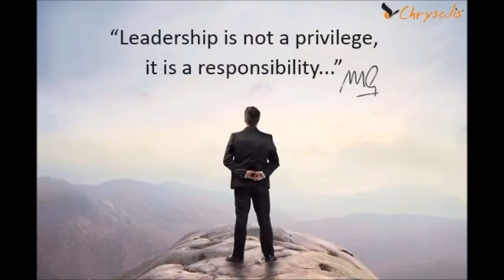The two most important roles of a LEADER!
We can't solve today's challenges with yesterday's knowledge, yesterday's ability & approach. We need tomorrow's knowledge today, we need tomorrow's ability today to move on the growth path.
MG- Chrysalis Group, is a diehard entrepreneur and a successful business coach. MG has empowered entrepreneurs to take a quantum leap in their organizations. He serves as a mentor and business coach to more than 1000 organizations spread out across various industries. He is a recognized authority on entrepreneurship empowerment, organizational turnaround, leadership development and human dynamics.